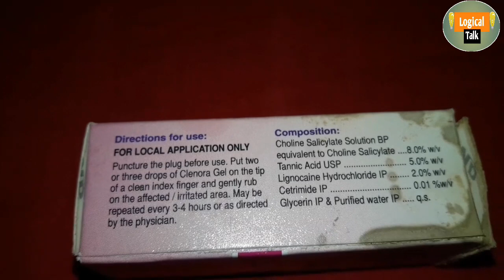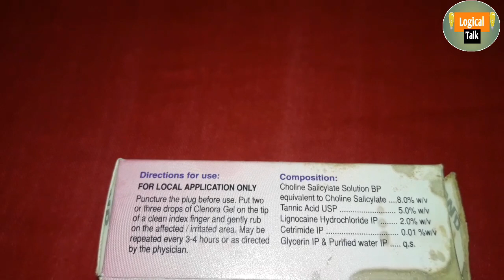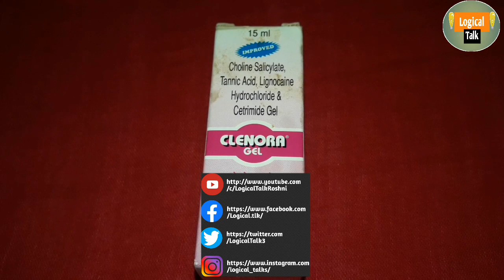Clenora gel मुँह के छाले घाव को ठीक करें । treat mouth ulcer stomatitis full review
Clenora Mouth Ulcer gel
ingredient: choline salicylate tannic acid lignocaine hydrochloride and cetrimide gel
 indications: apthous ulcer mouth ulcer stomatitis glossitis for local application only
 storage store in cool dark place
 dwd Pharmaceutical product
direction for use: puncture the plug before use put two or three drops of gel on the tip of a clean index finger and gently rub on the affected irritated area may be repeated every three to four hours or as directed by the physician 15 ml pack MRP 79 rupees